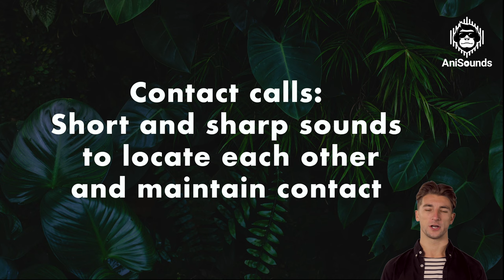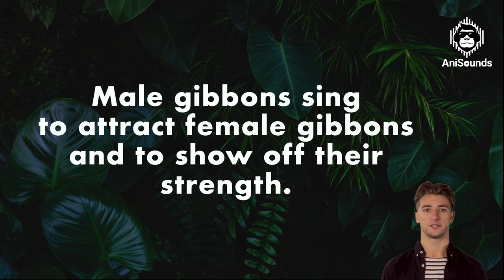The Musical Gibbons: Why Are Gibbons the Most Musical Primate in the Animal Kingdom?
Have you ever wondered why gibbons are known as the most musical primate in the animal kingdom? Join us on a fascinating journey into the world of these incredible primates and their amazing vocalizations. From the beautiful songs of the Hoolock to the complex duets of the Nomascus, gibbons use their vocal repertoire to communicate with each other and establish their territory. We'll explore their acrobatic abilities, social structures, and the unique features of their vocalizations that make them stand out from other primates. Unfortunately, habitat loss and deforestation are threatening their survival, making conservation efforts more important than ever. By watching and sharing this video, you'll not only learn about the amazing world of the musical gibbons but also help raise awareness about their conservation. So, why are gibbons the most musical primate in the animal kingdom? Find out by watching this video now!